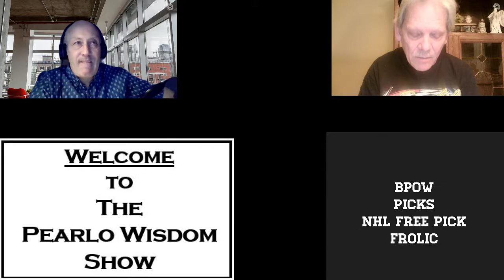Two Free NHL Picks Frolic From BpoW. Oilers vs Senators and Hurricanes vs Blackhawks.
Curtis and I give two of our top picks from our service.